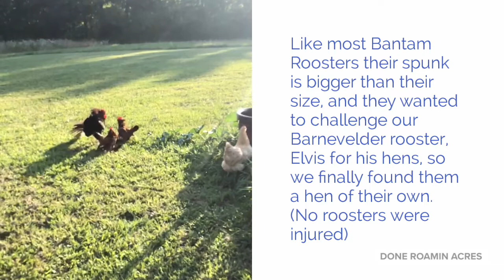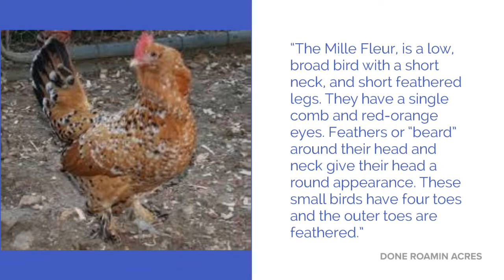We bought Mille Fleur d'Uccle Bantam chicks for breeding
In March 2021 we purchased two Mille Fleur d'Uccle Bantam chicks to start breeding at Done Roamin’ Acres, LLC. However, as our chicks got older, we soon realized we had two Roosters.
Moose and Elk were introduced to their hen Fawn in July 2021.